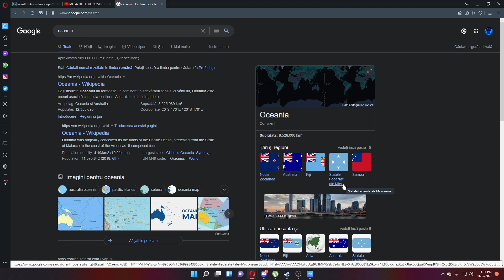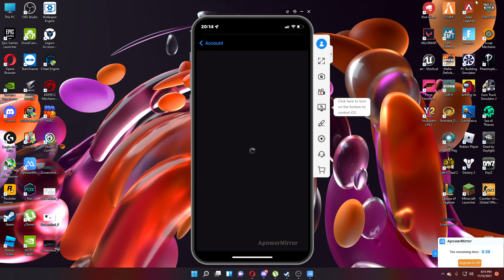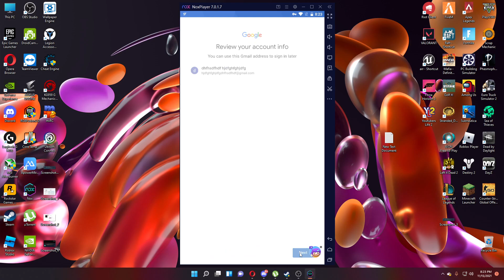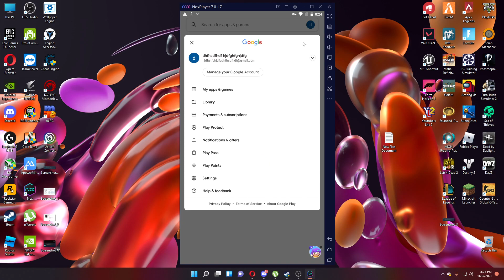Cum sa intalezi Rocket League Sideswipe Pe Ios (Android inca nu)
Daca vrei sa susti acest canal poti face asta printr-o donatii!

🎮PC-UL MEU🎮

Placa video nvidia Geforce RTX 3060 TI Eagle 8GB

24GB DUAL CHANNEL 2400MHZ

Sursa NJOY Titan 700W

🎮Periferice🎮

Monitor Asus 24 INCH

Monitor Secundar Acer 22 INCH

Casti HyperX Cloud 2 PRO

Tastatura Marvo  KG959G